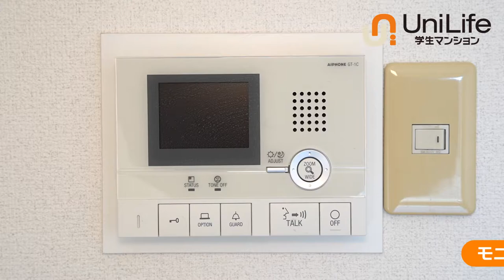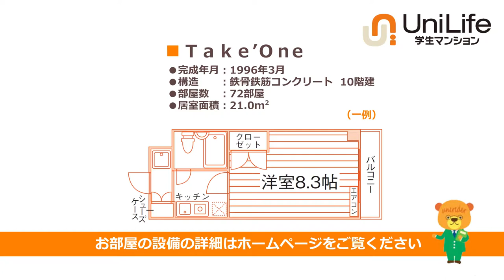【ユニライフ公式動画】Take’One（テイクワン）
居室LED・洗濯機・乾燥機・冷蔵庫・電子レンジの家電5点付き！
商業施設が立ち並ぶ「高幡不動」駅まで徒歩1分！